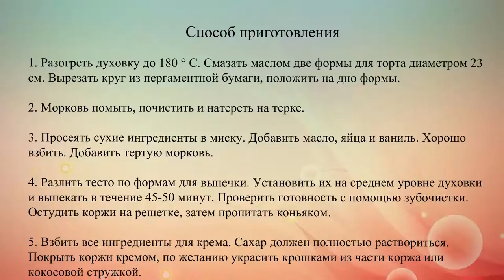Морковный торт со сметанным кремом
По желанию в тесто можно добавить поджаренные грецкие орехи, ананасовые цукаты и кокосовую стружку.